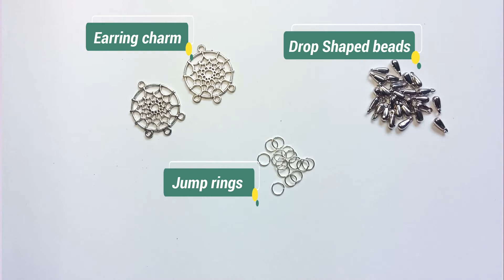DIY Ethnic Earrings In Just 5 Min | DIY Silver Earring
Sent me your recreated DIY's on my Instagram

Copyright:- Everything you see on this video was created by me (Anuja Tarde) unless otherwise stated.